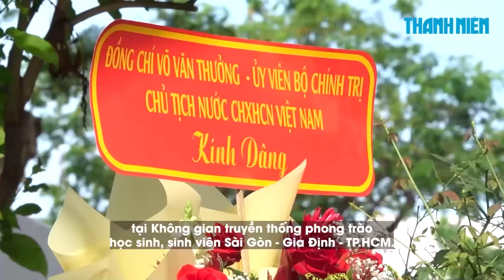Chủ tịch nước Võ Văn Thưởng về thăm trường cũ: "Giáo dục là chìa khóa của thành công"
Ngày 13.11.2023, Chủ tịch nước Võ Văn Thưởng đã về thăm và làm việc tại Trường Đại học Khoa học Xã hội và Nhân văn (Đại học Quốc gia TP.HCM). Đây là ngôi trường mà Chủ tịch nước từng là cựu sinh viên khoa Triết học những năm đại học và cao học.

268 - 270 Nguyễn Đình Chiểu, Phường Võ Thị Sáu, Q.3, TP HCM